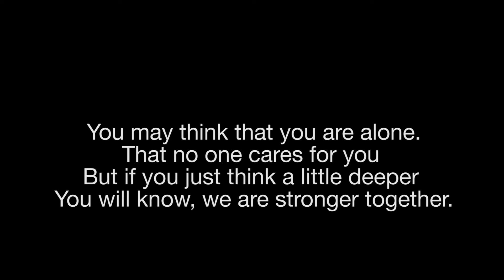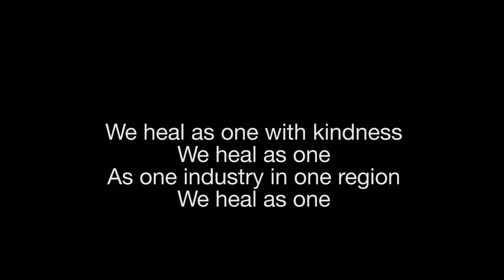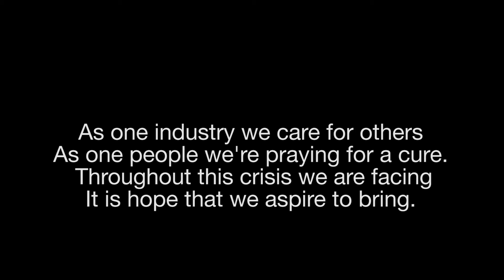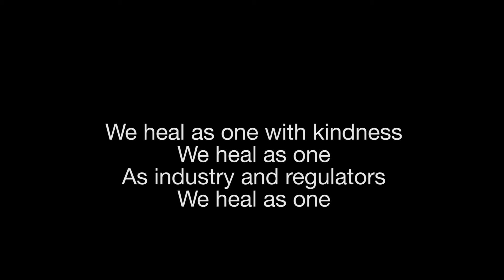WE HEAL AS ONE AIC SING ALONG